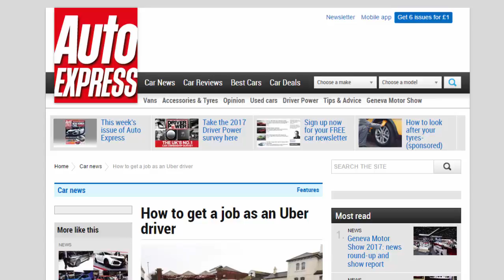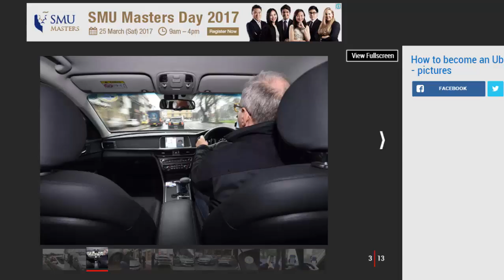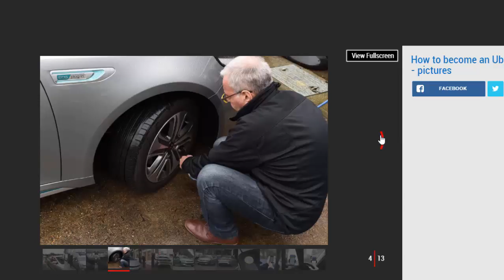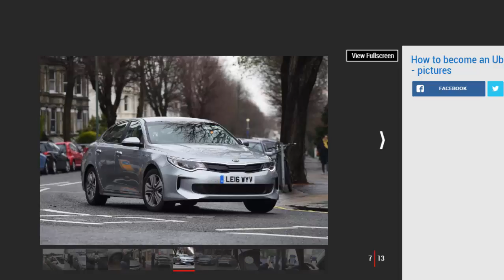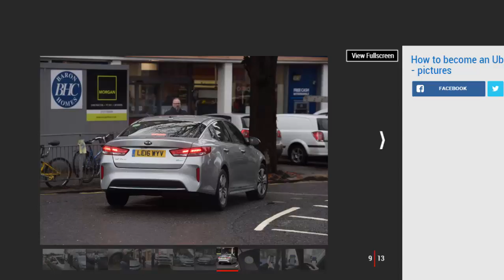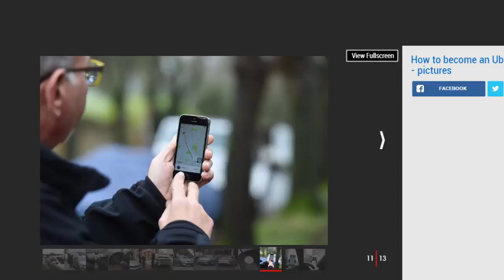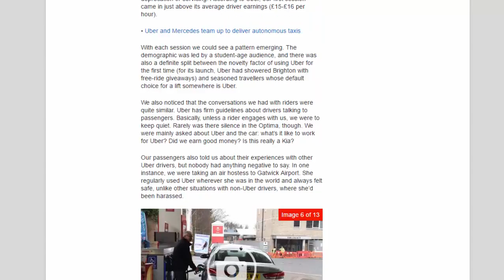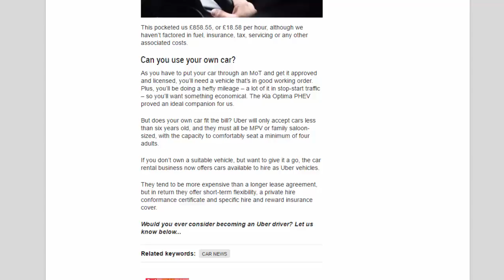Car Review - How To Get A Job As An Uber Driver - Read Newspaper Tv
Read newspaper:
Car review - How to get a job as an Uber driver
Source: autoexpress.co.uk